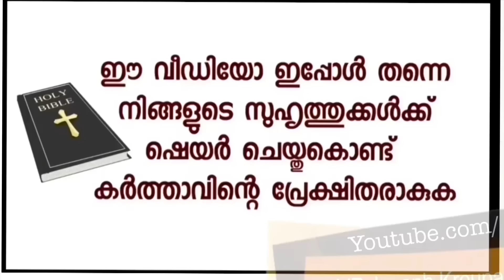സാക്ഷ്യപ്പെടുത്താമെന്ന് നേർന്നിട്ട് സാക്ഷ്യം പറയാൻ താമസിപ്പിക്കുന്നവർക്ക് മുന്നറിയിപ്പുമായി